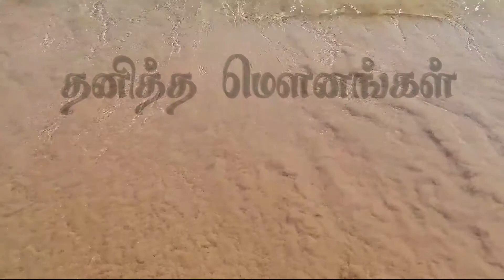3 முறை YouTube நிராகரித்த வீடியோ மீண்டும் ? தனித்த மௌனங்கள் | TMK Kavithaigal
ஒருவழியா upload பண்ணிட்டேன்..

உரிமையோடு கேட்கிறேன்

Dear Viewers,
தமிழ் நெஞ்சங்களுக்கு வணக்கம்🙏 இது நமது தனித்த மௌனங்கள் கவிதை channel.இந்த சேனல் முழுக்க முழுக்க கவிதைக்காகவே தொடங்கபட்ட சேனல்  இந்த சேனலில் வரும் கவிதைகள் அனைத்தும் எனது சொந்த வரிகளில் உருவான கவிதைகளாகும.இந்த சேனலில்…

 இது இதுபோன்ற பல தலைப்புகளில் கவிதை பதிவுகள் உள்ளன.மேலும் உங்களுக்கு பிடித்தமான தலைப்புகளில் கவிதைகள் வேண்டும் என்றால் comment-ல் தலைப்பை பதிவு செய்யவும்.
உங்களுக்கான கவிதையை நான் பதிவிடுகிறேன்.

பதிவிடும் தேதி உங்களுக்கு கமெண்ட் -ல் தெரியப்படுத்தப்படும்.
நன்றி…

நன்றி.
என்றும் தோழமையுடன்
கோ.கார்த்திக்